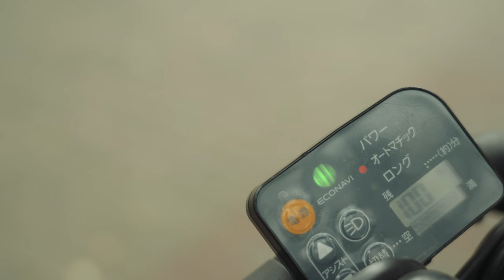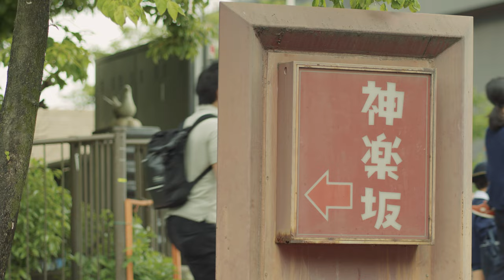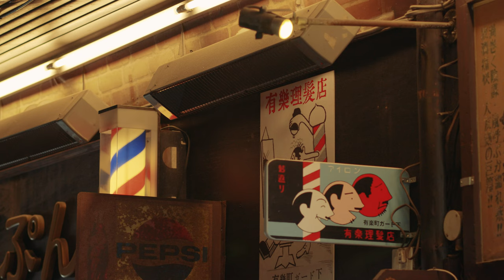봄의 소리들과 도시 산책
이른 아침 시간대에 도쿄역, 유락쵸, 긴자를 지나가 보았습니다.

좋은 시간을 보내고, 하루를 시작하려고 합니다.
도쿄의 5월의 소리들을 즐어보세요~

감사합니다 :)